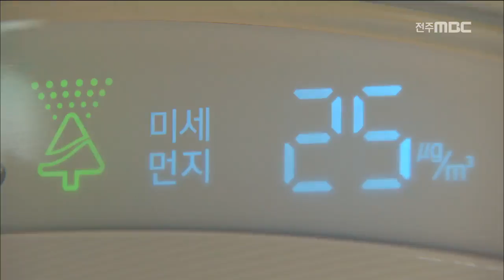[뉴스데스크] 학교에 공기정화장치 설치 추진